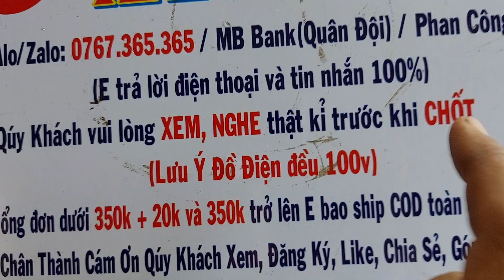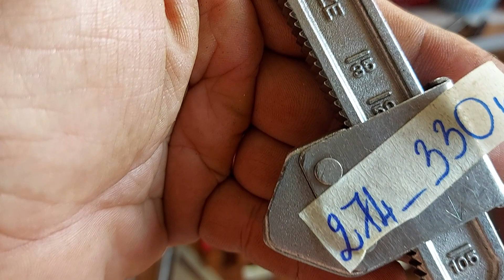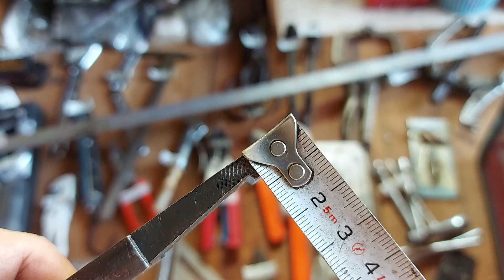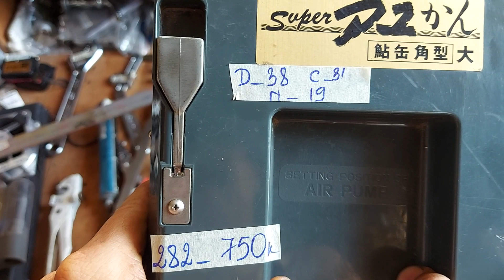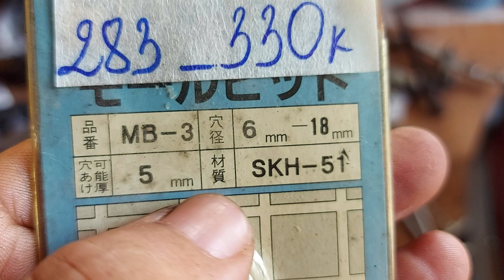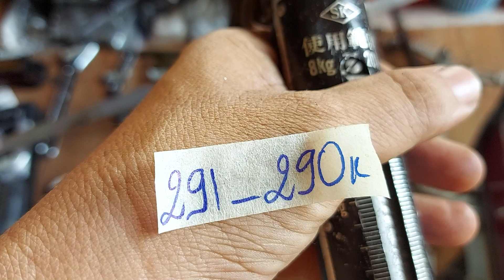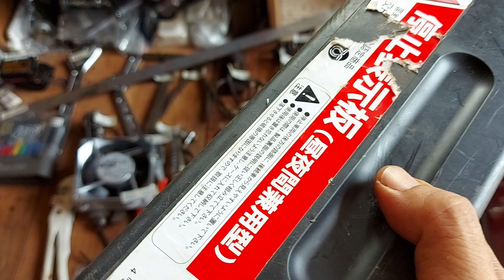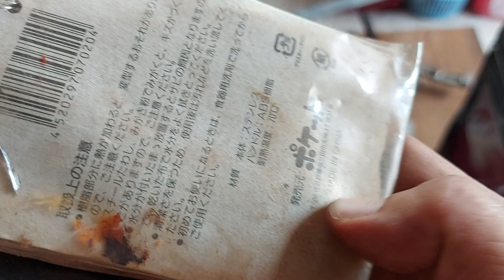Clip 10: Đồ nghề Nhật bãi, hàng Nhật bãi, mỏ lết, cảo... Alo/Zalo: 0767.365.365